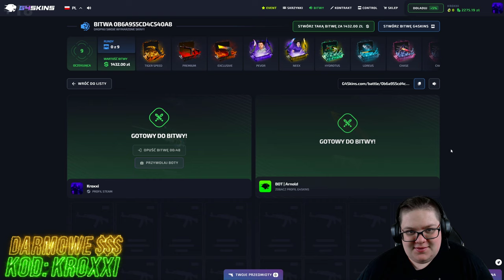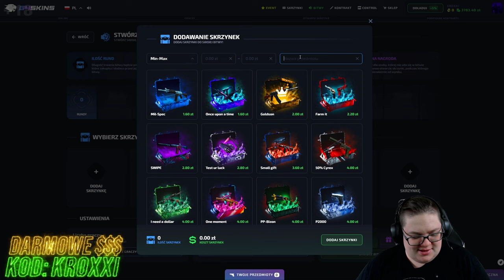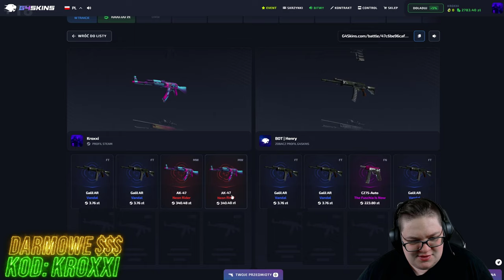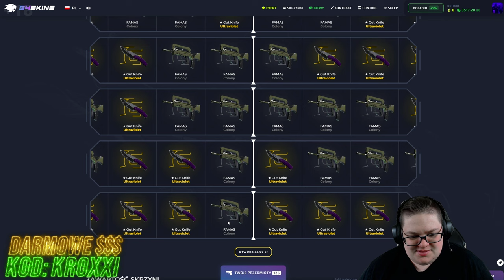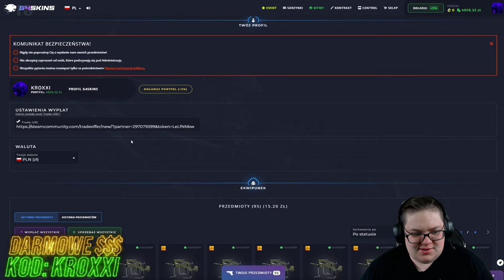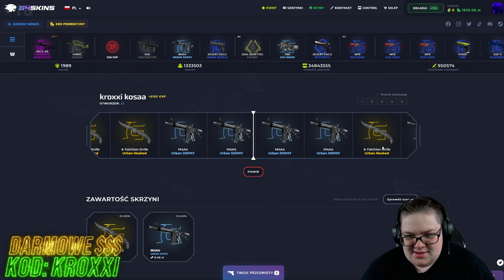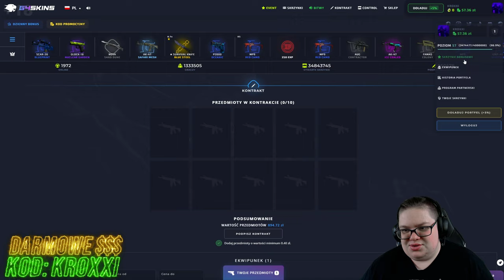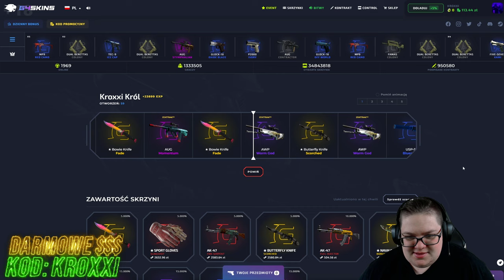😱SKRZYNKI WIDZÓW na G4SKINS mnie WYZEROWAŁY..❌ [CS2 CASE OPENING]💸